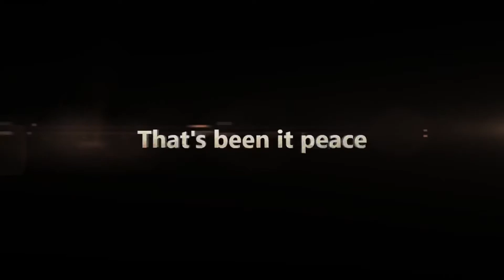WW2 Montage V3 - PizzaNutZZ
V3 baby we’re gonna do better next trust